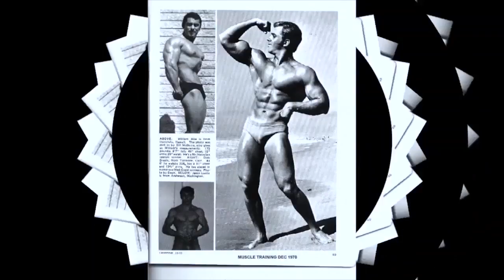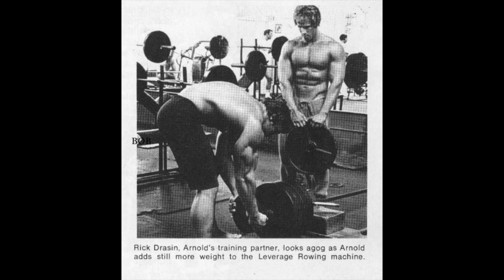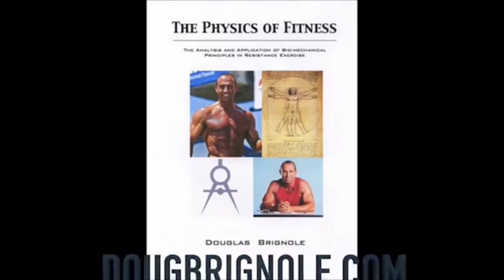Your Three Favorite Exercises In Bodybuilding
YOUR THREE FAVORITE EXERCISES AND THE THREE YOU DON'T LIKE AND DO YOU REMEMBER YOUR BEST WORKOUT??